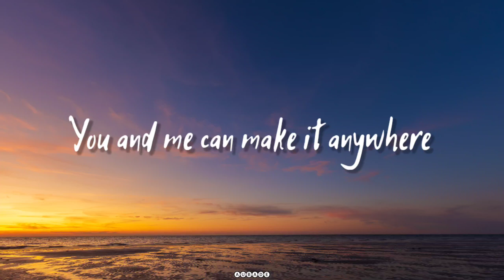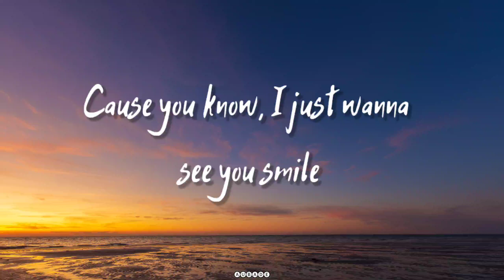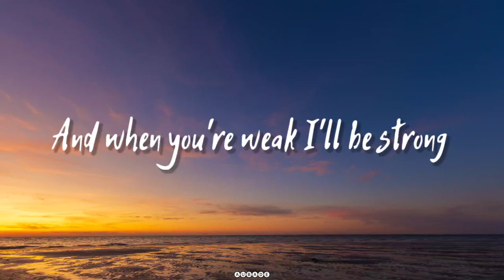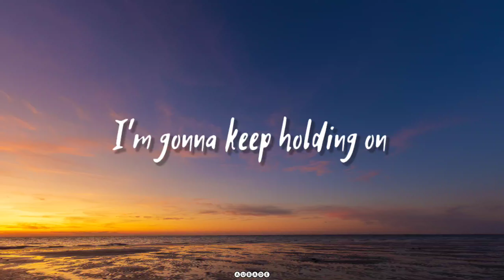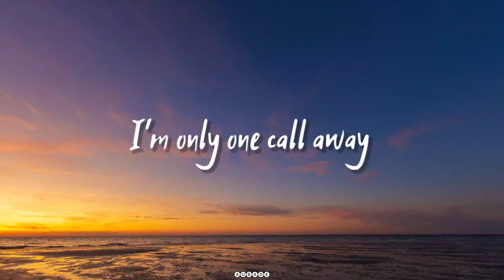ONE CALL AWAY- Charlie Puth (Lyrics)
LYRICS:-

Know you're not alone

But for now, we can stay here for a while

Darling, and when you feel like hope is gone